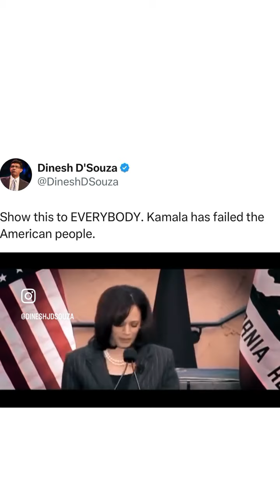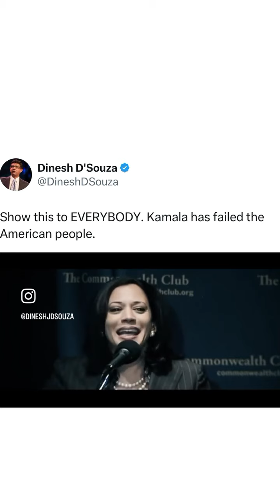Meet the Real Kamala, ella es Mala, 👹👺